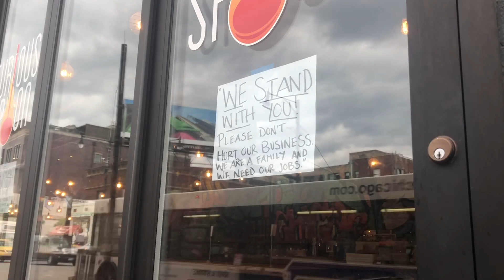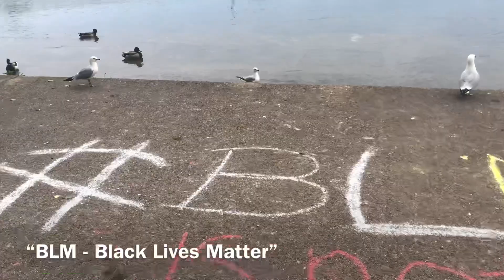ЧИКАГО ПОСЛЕ ПРОТЕСТОВ И БЕСПОРЯДКОВ НА УЛИЦАХ. Жилые районы, мирные протестанты, побитые витрины.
Сегодня покажу вам как выглядят жилые районы города Чикаго после протестов, а так же расскажу как сейчас выглядит центр города, почему у нас ввели комендантский час и есть ли паника у людей.

мой Инстаграм, где я больше рассказываю и показываю будни США - @yulia_usaua